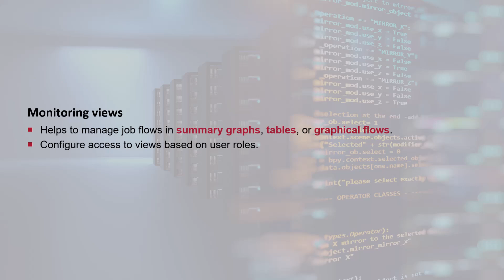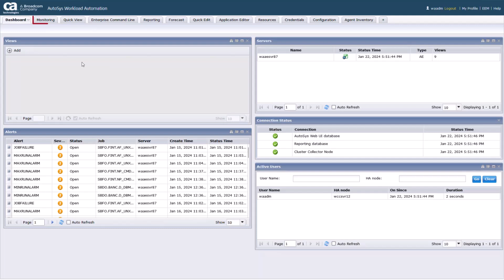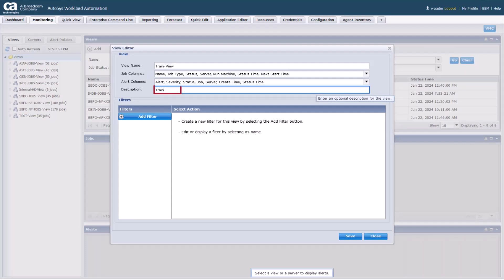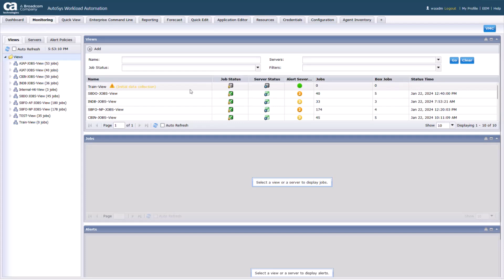AutoSys Web UI: Create New Monitoring View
In this video, you will learn how to create a new Monitoring View in AutoSys Web UI to effectively monitor job flows and critical workloads in your environment.

What is a Monitoring View?

Monitoring Views in AutoSys allow you to:
🔹 Group jobs by specific business applications or departments.
🔹 Monitor job flows through summary graphs, tables, and visual flows.
🔹 Apply filters to display only relevant job data.
🔹 Control access to views based on user roles for enhanced security.

Whether you are a beginner looking to master the basics of AutoSys or an experienced user seeking advanced insights, this tutorial has something for you. By the end of this video, you will be equipped to create a new Monitoring View in AutoSys Web UI.